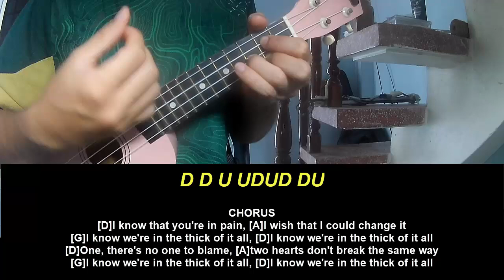Ukulele Tutorial Alan Walker Thick Of It All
Today, I will share with you Ukulele Tutorial Alan Walker Thick Of It All